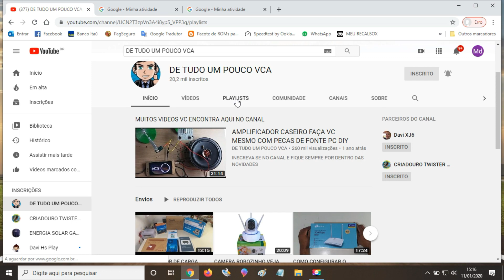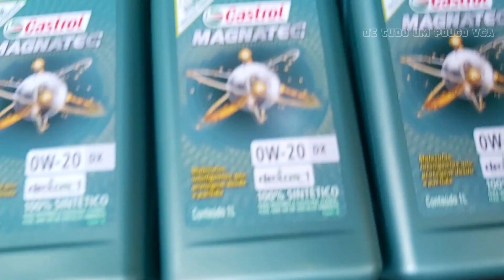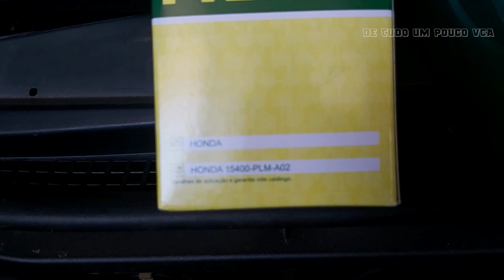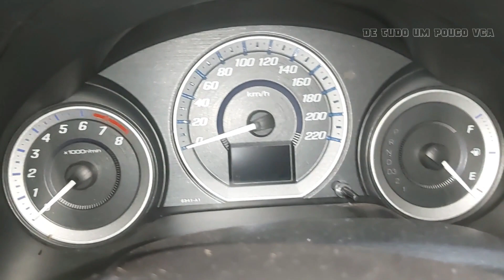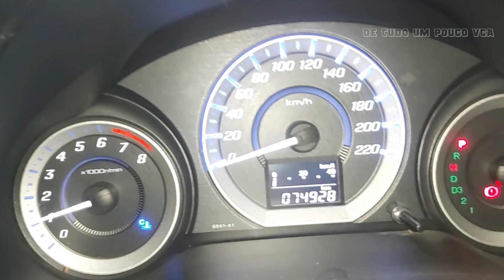COMO TROCA O OLEO E FILTRO DO MOTOR EM CASA HONDA CITY